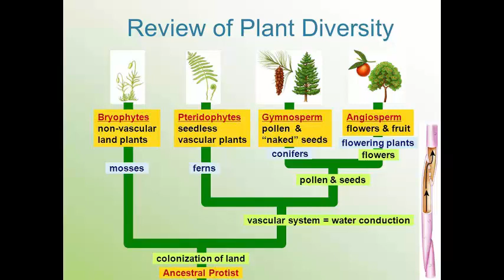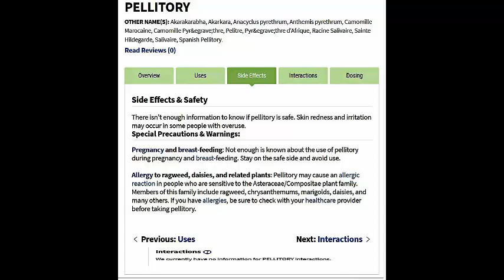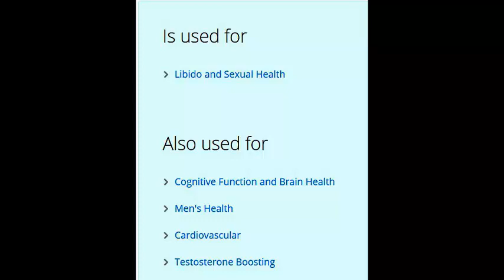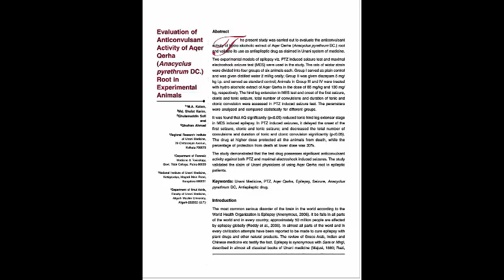Akarkara (Pellitory Roots) in urdu | fayde aur nuksan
Pellitory Root / Aqar Qarha (عقرقرحا) conjointly called Longwort and pellitory-of-Spain, is wide used due to its pungent effectuality in relieving odontalgia and in promoting a free flow of secretion. The assemblage directs that or not it's used as a masticatory, and within the sort of lozenges for its reflex action on the secretion glands in xerotes of the mouth and throat. The tincture made up of the dried root could also be applied to alleviate the aching of a decayed tooth, applied on cotton, or rubbed on the gums, and for this purpose could with advantage be mixed with camphorated chloroform. It forms associate addition to several dentifrices.

is provided for general and academic functions solely and doesn't
constitute any legal, medical, or different skilled recommendation on any material.
For any health-related issue please contact your medical practitioner or doctor. This channel does not take
any responsibility for any hurt, side-effect, illness, and health issues caused because of the utilization of
our content or something associated with this.